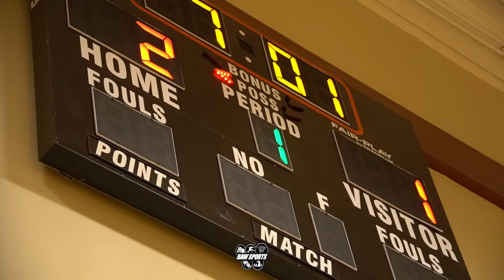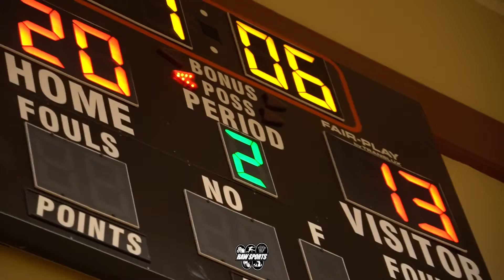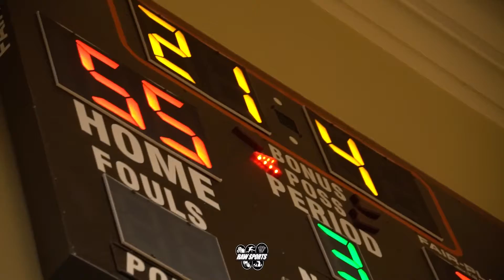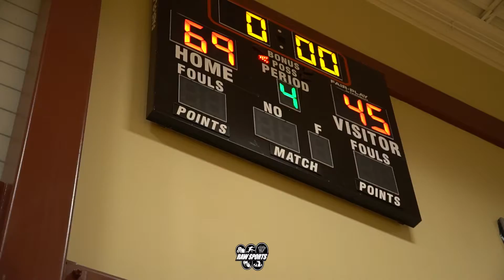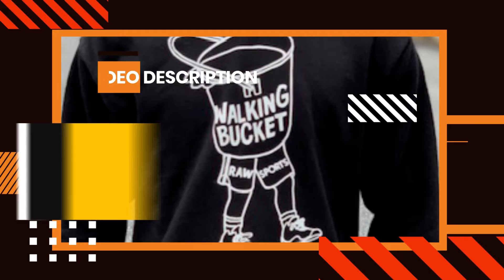PAUL VI vs UNIVERSITY HS featuring HANNA HIDALGO (NOTRE DAME Commit, Ranked #5 in 2023)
Big Star & Raw Sports presents 2022-23 High School basketball featuring PAUL VI vs UNIVERSITY (NJ).  This game was presented by Brew Crew Sports and was apart of the Philly All American Game High School Classic.  Took place on 1/14/23 at the Kroc Center (Camden, NJ). Paul VI featured the #5 Ranked female in the class of 2023 HANNA HIDALGO who will be attending Notre Dame University.  Both teams had some major talent and other college prospects, and was highly entertaining.